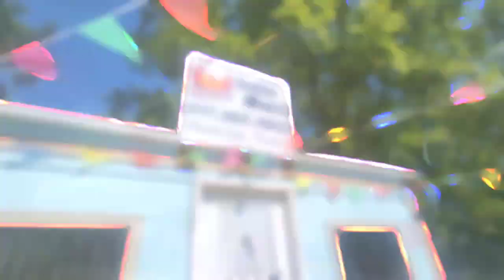The most honest car dealer in the world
Rick Dyer the most honest car dealer in the world